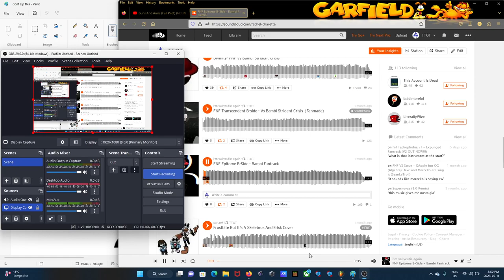TTOT.EXE Looks V2